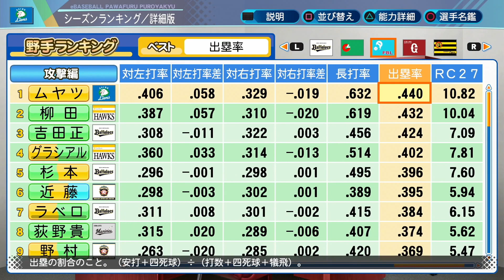#479【神回】S５個で打撃三冠王！ボナステ＆博士無しで超怪物誕生！サクサクセス＠eBASEBALLパワフルプロ野球2020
パワプロ　サクサクセスにて遊撃手作成。